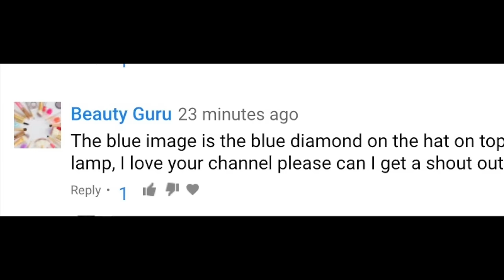PAUSE CHALLENGE With TXUNAMY AND HER VALENTINE! *Bad Idea*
Txunamy's friend Mason goes to surprise her in her house and asks her if she wants to be he's valentine this year, but Sdizzel has other plans up he's sleeve a soon as he sees Mason asking txunamy to be he's valentine.

If you don't follow our family on Instagram heres our links, follow us so we can stay more connected